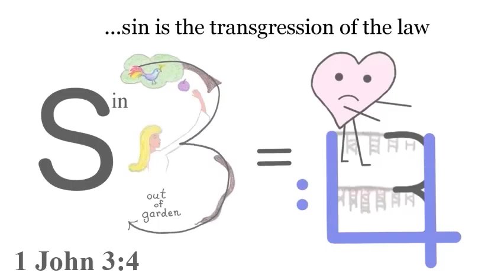X. ...sin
...sin is the transgression of the law.